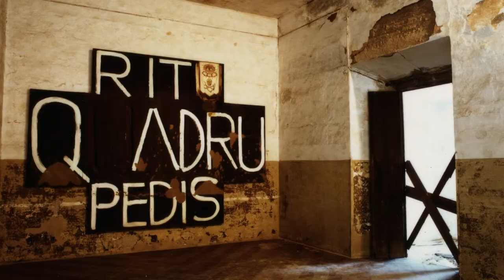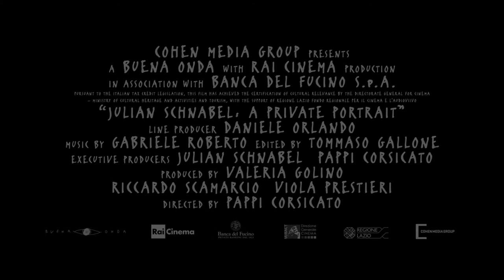Julian Schnabel: A Private Portrait Official Trailer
Chronicling the personal life and public career of the celebrated artist and filmmaker Julian Schnabel. The beginning of his professional career in New York City in the late Seventies; and his Eighties rise to superstar status in Manhattans art scene as well as international acclaim as a leading figure in the Neo- Expressionism movement. As the film details, Schnabel came to be regularly acknowledged for his extroverted, excessive approach to his work and life as he moved into filmmaking. With a kaleidoscopic blend of material from Schnabels personal archives, newly shot footage of the artist at work and play, and commentary from friends, family, actors and artists including Al Pacino, Mary Boone, Jeff Koons, Bono and Laurie AndersonCorisicato creates a fascinating and revealing portrait of the modern art worlds most boisterous and provocative maverick.